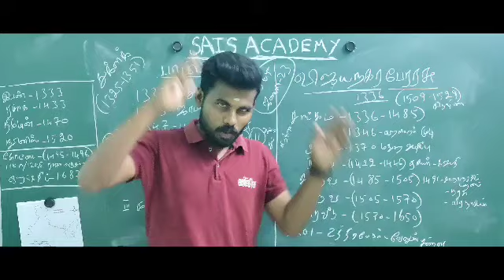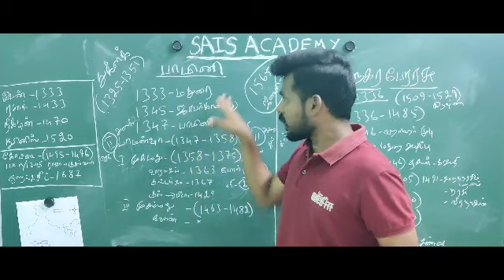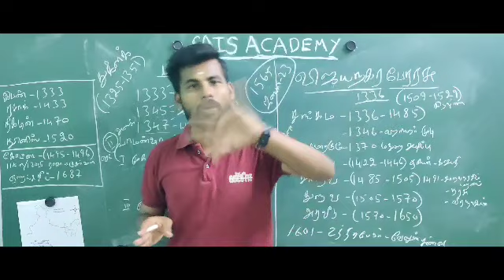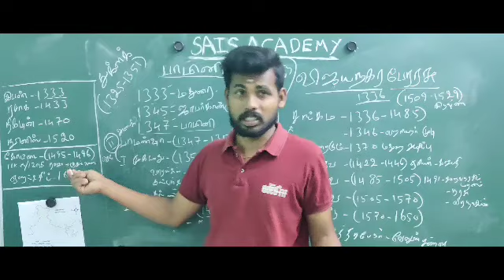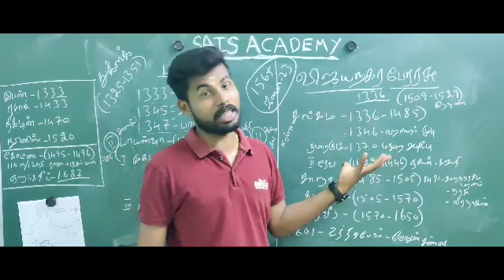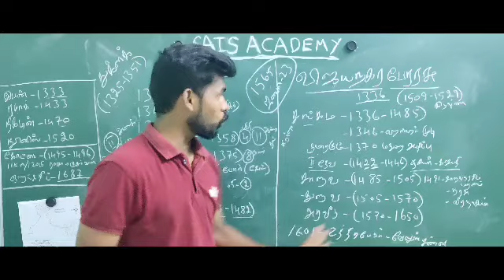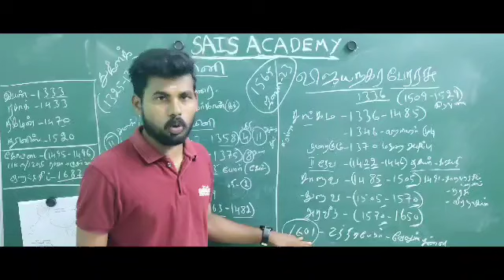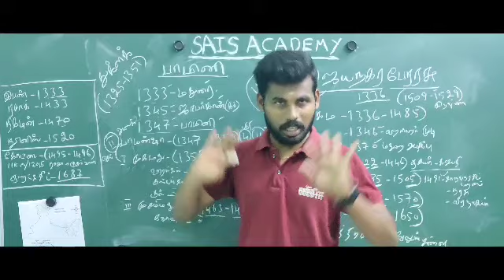Year Shortcut பாமினி விஜயநகரப் பேரரசு 100 Lesson Code :33 😎😎😎😎😎😎😎